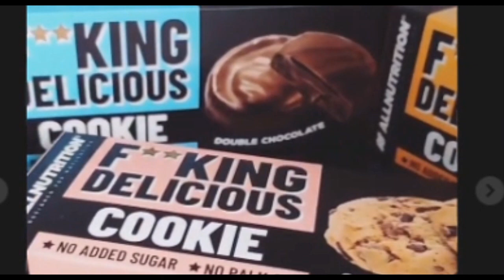Jak sportowcy manipulują ludźmi dla korzyści finansowych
Przykre ale prawdziwe...